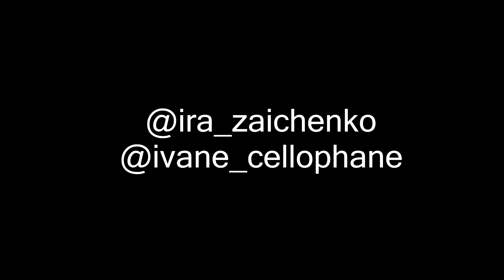Chris Brown - Tempo| Choreography - Ira Zaichenko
МОЙ ИНСТАГРАММ ira_zaicheko